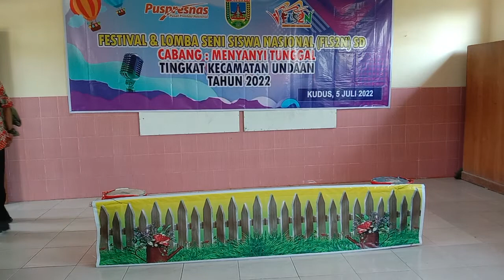Aksi Si Kecil mungil!!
FLS2n lomba menyanyi.👏👏👍🇲🇨